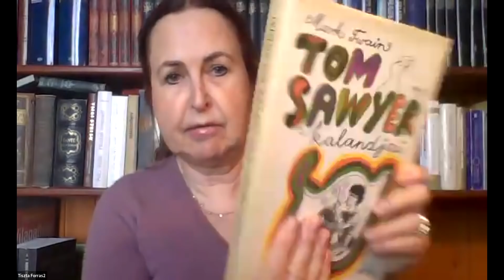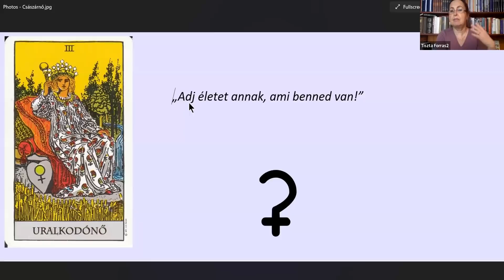A Tarot Nagy Arkánumai és az égitestek: az Uralkodónő és a Ceres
Harmadiknak az Uralkodónő (vagy Császárnő) lapját mutatom be a Nagy Arkánumok (Nagy Titkok) közül, amelynek jelentése: „Adj életet annak, ami benned van”. A karmaasztrológiában az elsőként felfedezett Ceres nevű aszteroidát rendeljük hozzá.